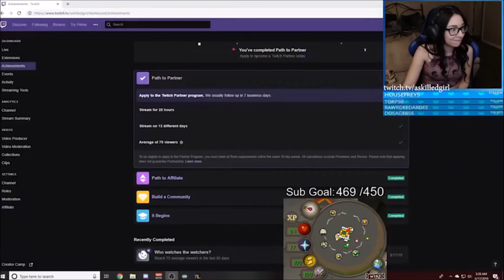HIGHEST DDS SPEC EVER! 47- 47 DDS OSRS, Bank loot! Streamer highlights #5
A zerker hits the highest DDS spec ever recorded on OSRS!!

Other clips include Woox getting trolled and more!